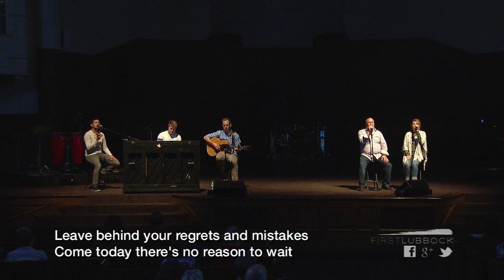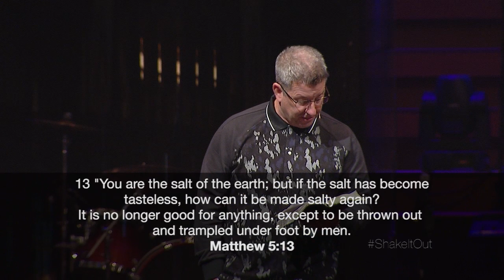October 7, 2018 - Shaking Out Your Identity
Matthew 5:13

1. A Communal Identity

2. A Confirmed Identity

3. A Contrasting Identity

4. A Continental Identity

The followers of Jesus Christ have an influential presence in the world that cannot be underestimated.